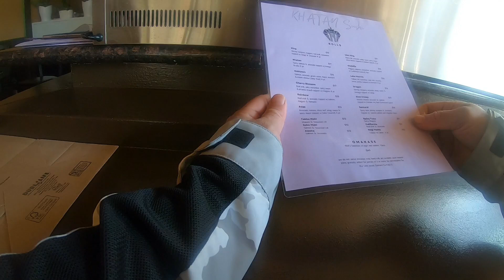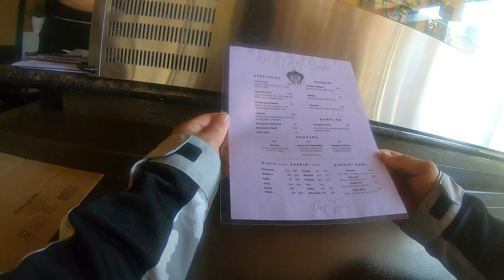new sushi place in oakland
trying this new place out its pretty good must try